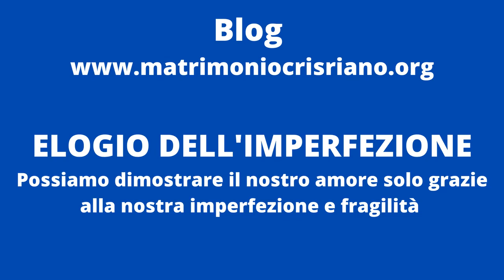Elogio dell'imperfezione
L'imperfezione è perfetta per permetterci di amare l'altro. Se l'altro fosse  perfetto   non avremmo l'occasione per accoglierlo e perdonarlo